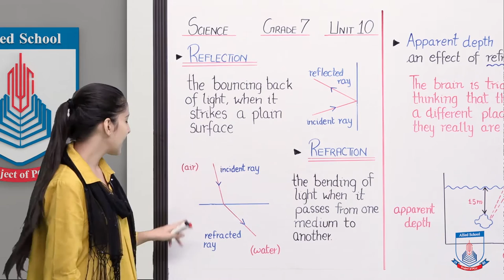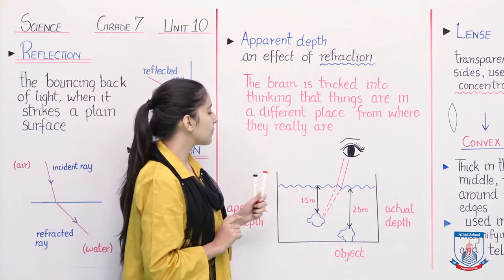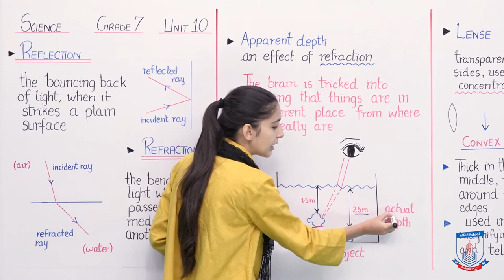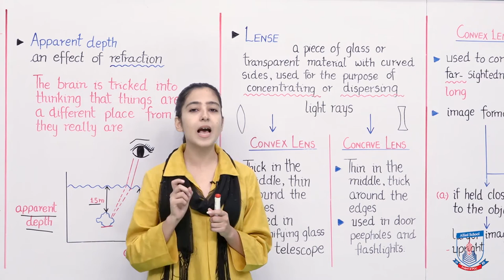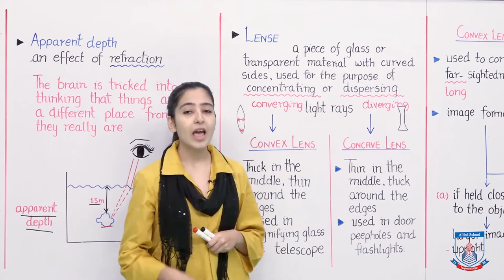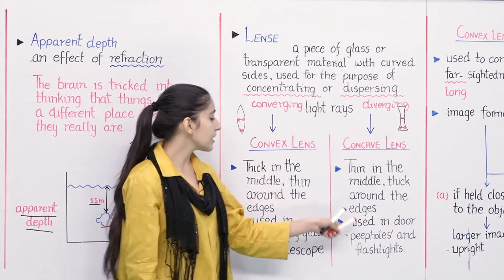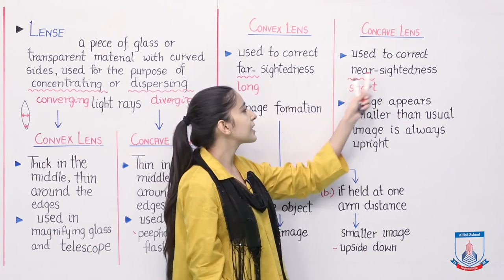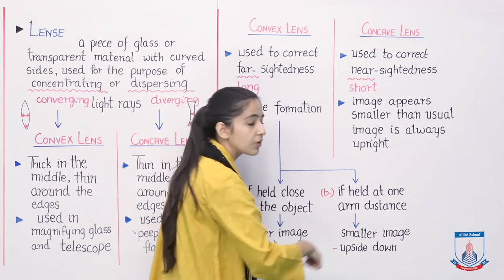Class 7 - Science - Chapter 10 - Lecture 11 Types of Lenses - Allied Schools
This lecture will guide you over the concept of lens, its types and the formation of image in different types of lenses.